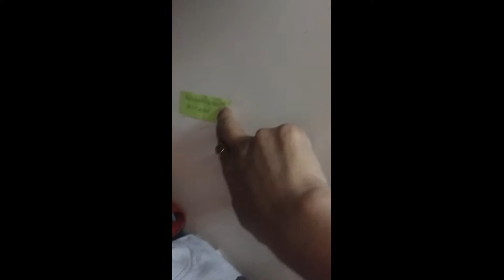Kids wardrobe organisation/ಮಕ್ಕಳ ವಾರ್ಡ್ರೋಬ್ ವ್ಯವಸ್ಥೆ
This video is about organising kids wardrobe.
There is a small trick as to how you can fold socks at the end of the video do watch it and if you are new to my channel then do subscribe and hit the bell icon for further notification. if you feel that the video was informative then don't forget to hit the like button.